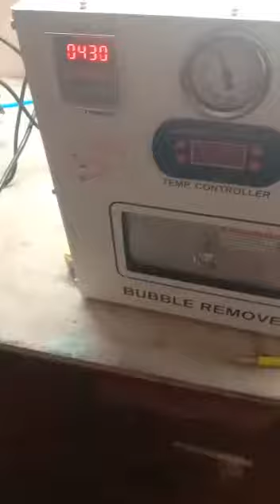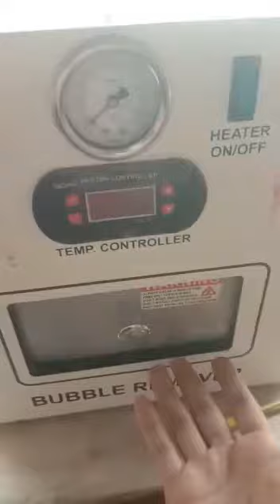13 August 2021